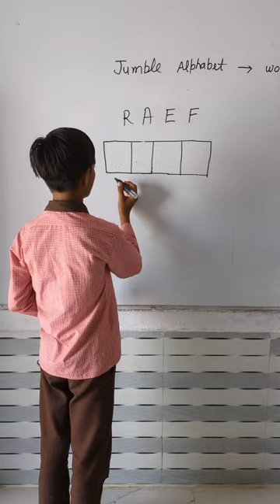Make a word from RAEF